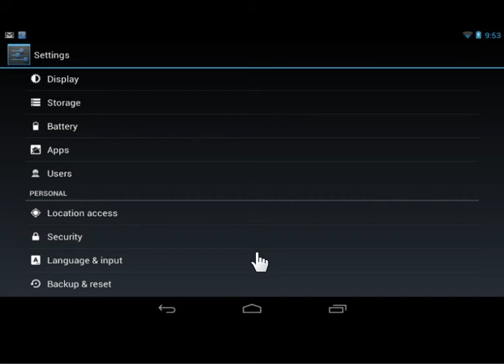Google Nexus Back Up Data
How to back up data